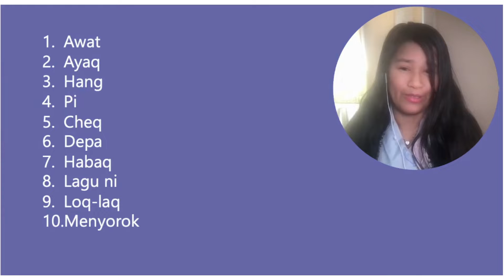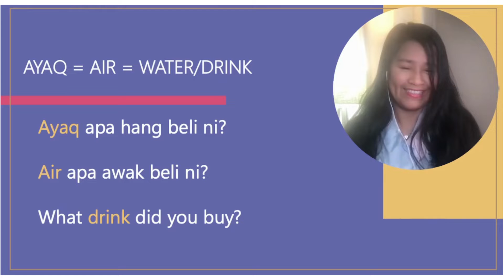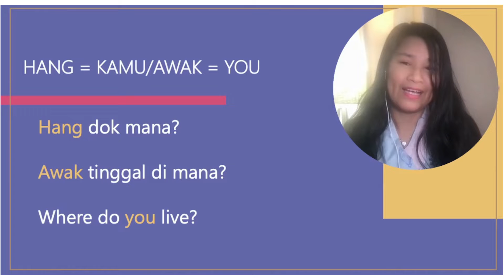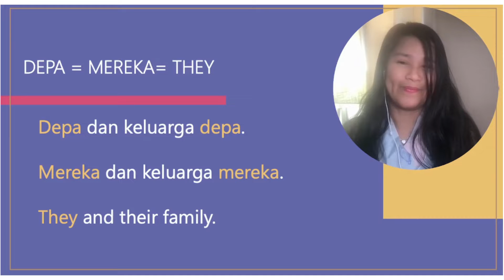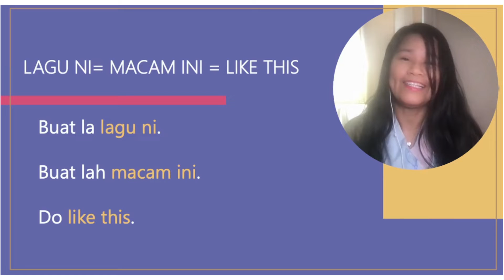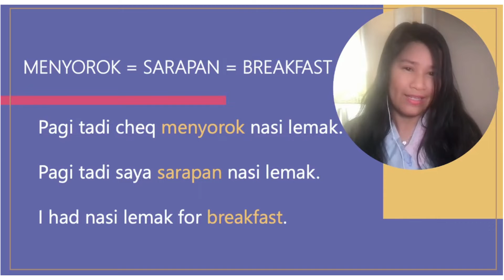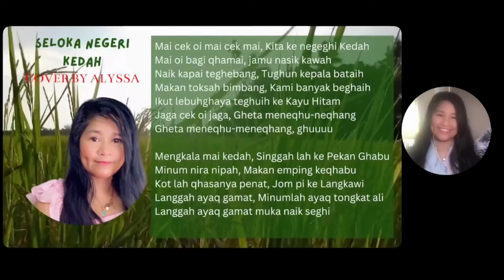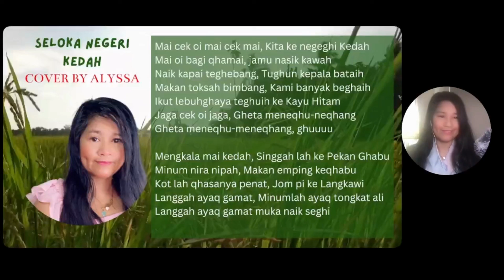Jommm Belajaq Loghat Kedah | Episod 1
10 perkataan loghat Kedah
Awat
Ayaq
Hang
Pi
Cheq
Depa
Habaq
Lagu ni
Loq-laq
Menyorok